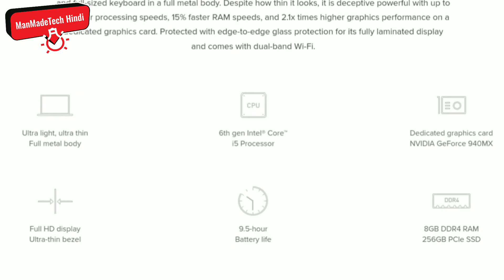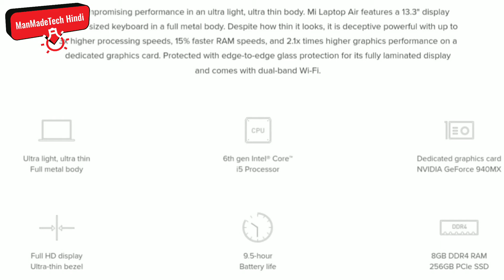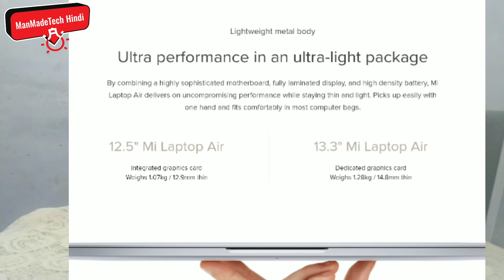Redmi Mi Laptop All Information Available Here | You Must Need To Know About Mi Laptops .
Mi TV Box 4K =

4K Android Tv Box =

Led tv Redmi =
43 inch Led TV =